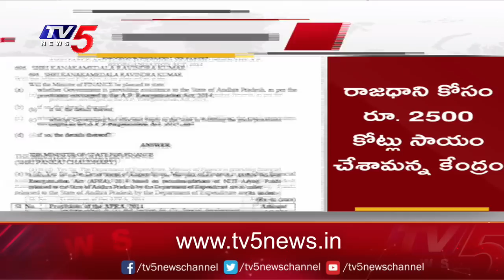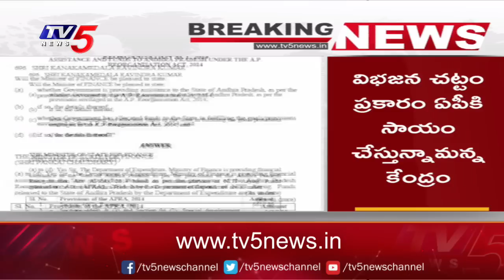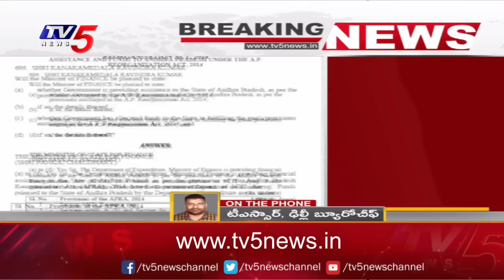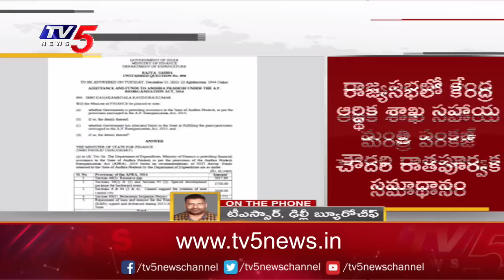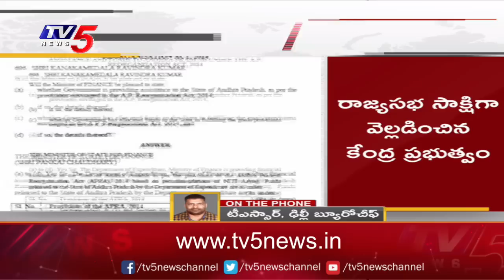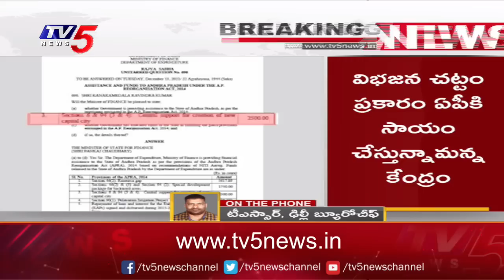రాజ్యసభ సాక్షిగా జగన్ సర్కార్ కి షాక్ : Shock to Jagan Govt Over AP Capital | TV5 News Digital